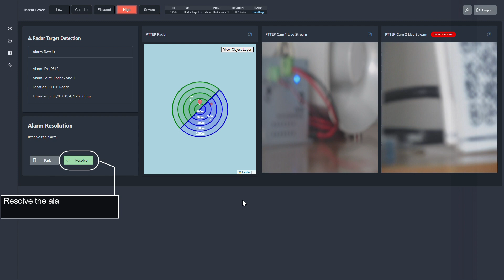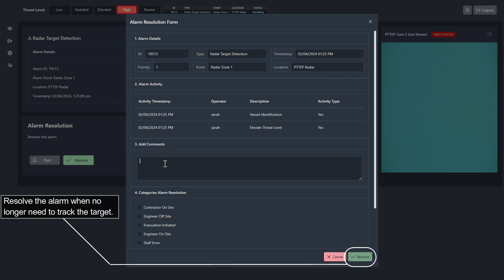Ventionex Simpnify Platform Integrated Radar & PTZ Camera For Intruder Vessel Tracking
All Ventionex weather proof and explosion proof PTZ cameras are able to integrate with any standard radar system in the market, to achieve auto tracking of intruder vessels/objects.

The handling user interface is powered by Ventionex Simpnify platform, with multiple customizable workflows and steps of handling can be added.  Multiple third party devices and systems can also be integrated for handling the situation.

Multiple Ventionex PTZ cameras can be implemented to cover different intrusion zones, with automatic handover when the intruder vessel/object moves to different zone.